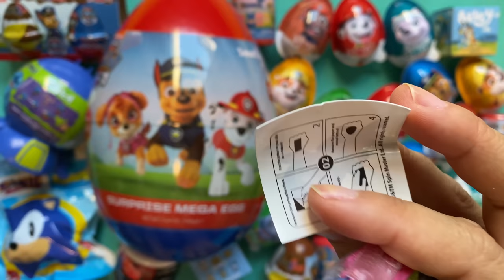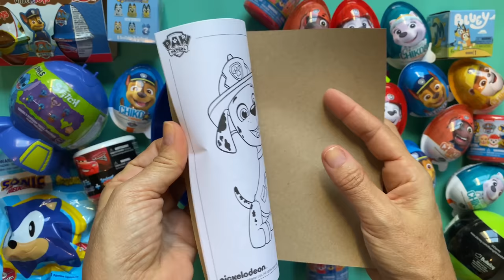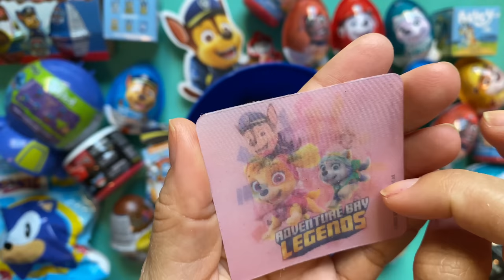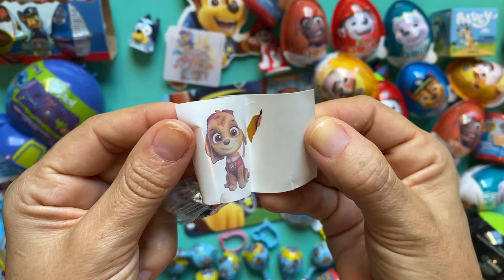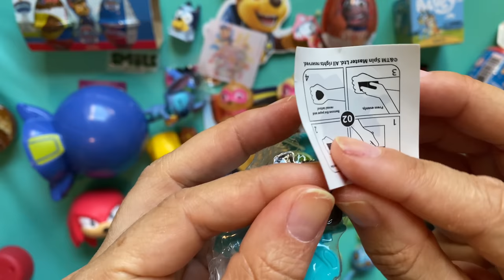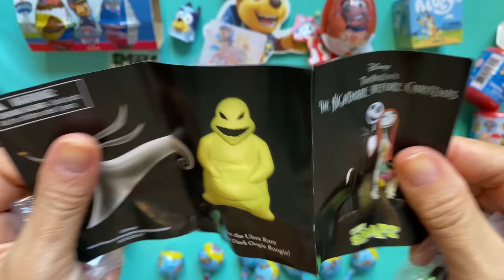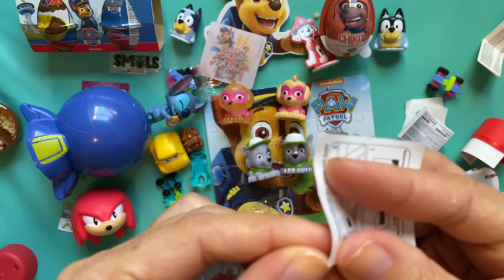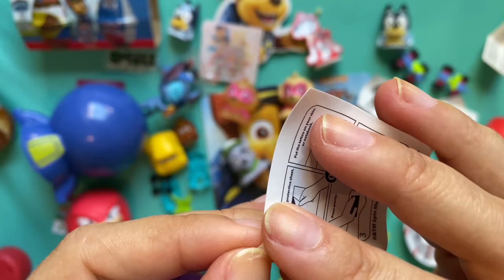Asmr HUGE PAW PATROL SURPRISE TOYS 🐶 UNBOXING MYSTERY BOXES Blind Bags Satisfying ASMR Collection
➡️ Asmr UNBOXING HELLO KITTY toys! Tiniest Sanrio Mystery Blind Boxes!

No talking ASMR oddly satisfying video 30 minutes of satisfying unboxing 40 paw patrol Mighty Pups Super Paws toys, squishy balls, paw patrol eggs, paw patrol the mighty movie blind bags, and the biggest paw patrol squishy ever unbox it’s so relaxing and satisfying to find new surprises Nickelodeon Paw Patrol Mighty Pups Super Paws Mighty Twins Power toys paw patrol surprise toys
PAW PATROL NEW COLLECTION!🐶 Unboxing the rarest finds! Satisfying ASMR Video & NO TALKING!